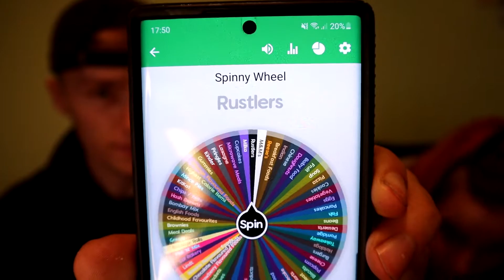I ate nothing but MCDONALD'S for 24 HOURS! **Before & After**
Did you hear about McDonald's trying to get into the steakhouse market?
It was a big McSteak.